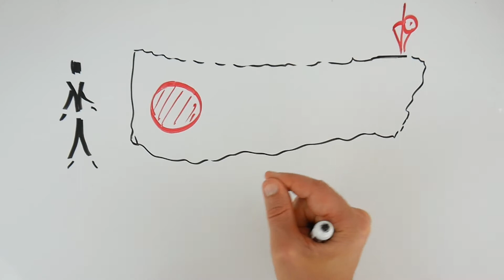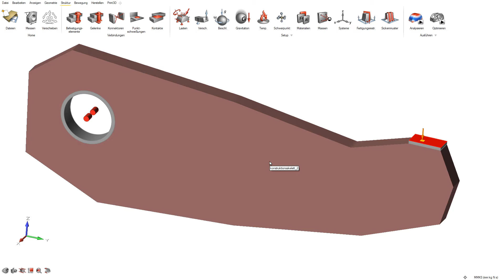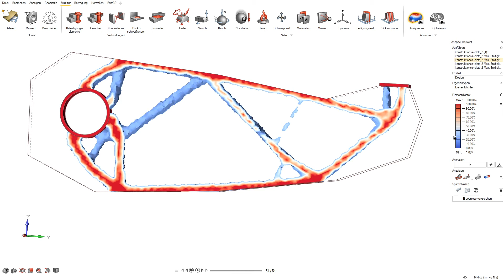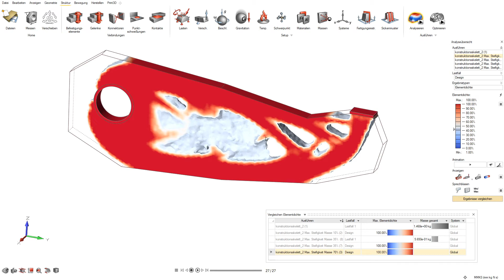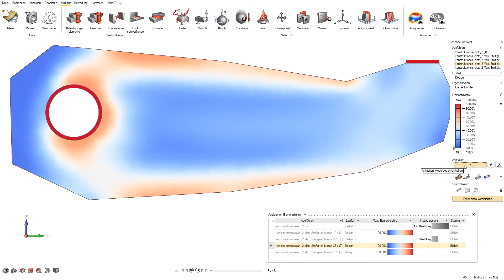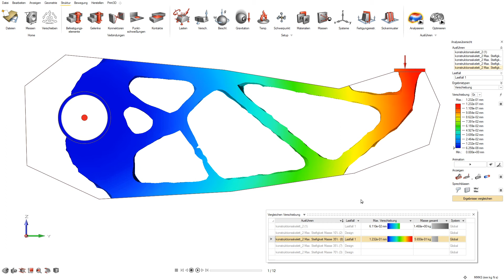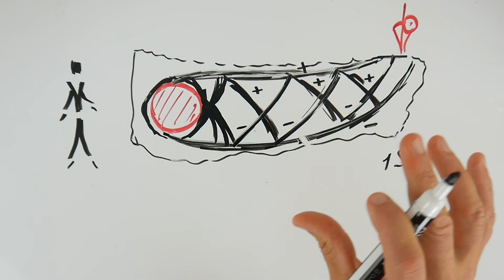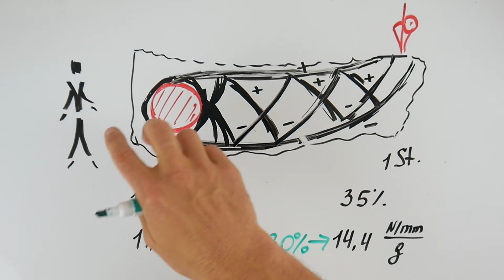Konstruktions-Skelett #2: Topologie-Optimierung: Wachsen oder Schrumpfen?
Wie muss du eine lasttragende Konstruktion gestalten, um im heutigen Kostenwettbewerb zu gewinnen? Zweierlei ist wichtig. Erstens: Um die geforderte Tragfunktion (Festigkeit, Steifigkeit) zu erfüllen, muss du die hochbeanspruchten Bereiche ("fleißiges" Material) zwischen der Lasteinleitung und der Lastaufnahme wachsen lassen. Zweitens: Um die Materialkosten zu minimieren, muss du die minderbeanspruchte Bereiche ("faules" Material) schrumpfen lassen. So näherst du dich aus zwei entgegengesetzten Richtungen (Wachsen und Schrumpfen) dem technisch-wirtschaftlichen Konstruktions-Optimum.